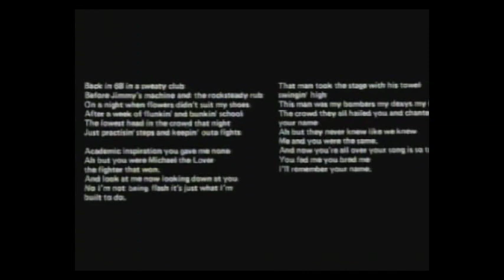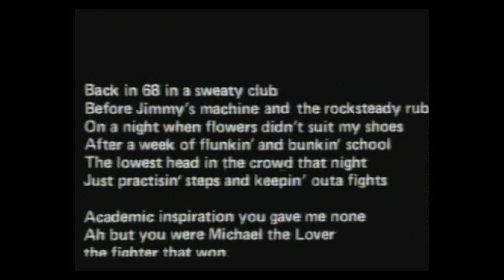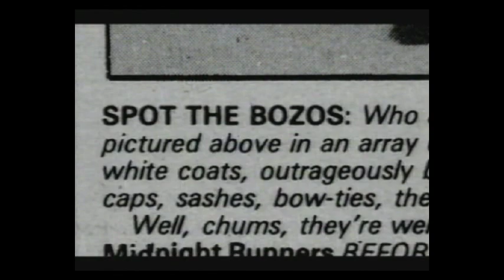dexys midnight runners young guns bbc documentry kevin rowland pt 1